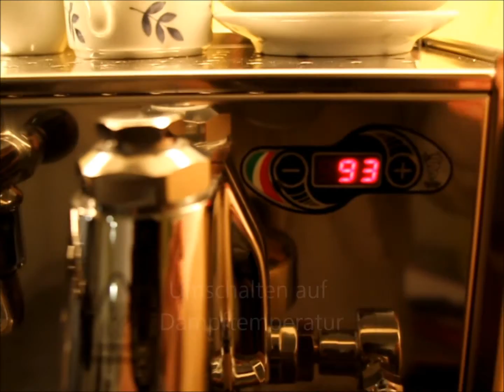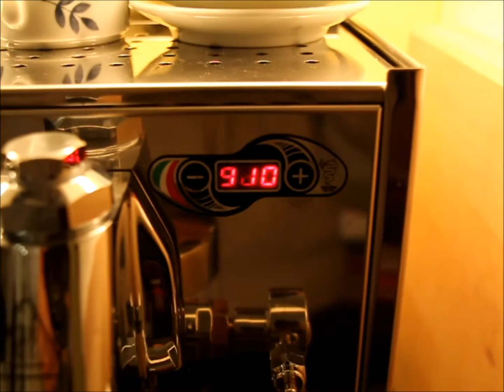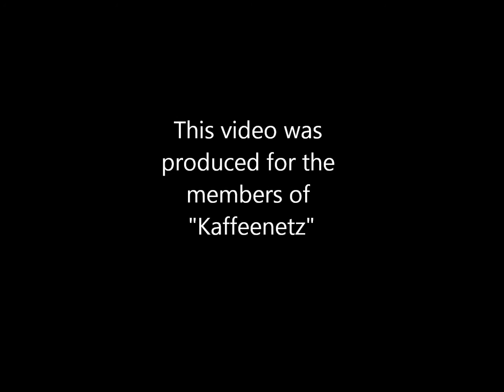Bezzera Unica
A brief video about the Bezzera Unica. I show how to make an Espresso and how to use the machine for milkfoam.
If you like the video, give thumbs up  ;-)

@ Qadro Nuevo: Cancao do Mar
                         Reise nach Batumi

Camera used for recordings: Canon EOS 6d + Sigma 18-200mm